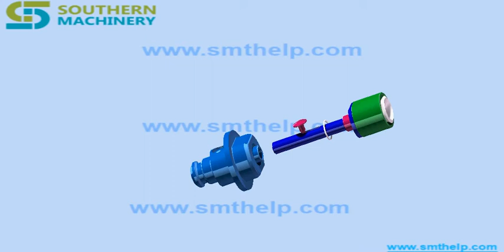What is SMT vacuum nozzle for PCB assembly